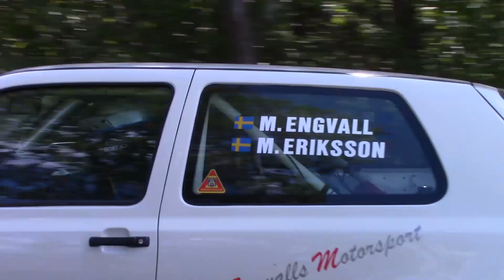Rally - Träning Uppland 2020-06-07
I väntan på att Corona-pandemin ska lägga sig och rallysäsongen ska komma igång så tränas det i rallyskogarna för att behålla formen. Här ett 10-tal ekipage som sladdade och sprutade grus i de uppländska skogarna den 7 juni.

Foto: Tomas Niemeijer.

Fotage from rally training in Sweden.